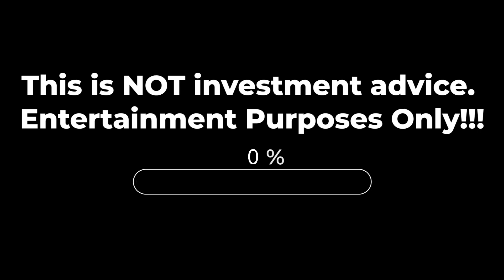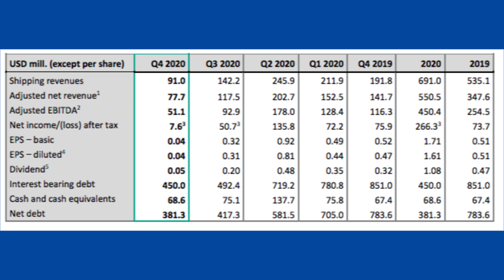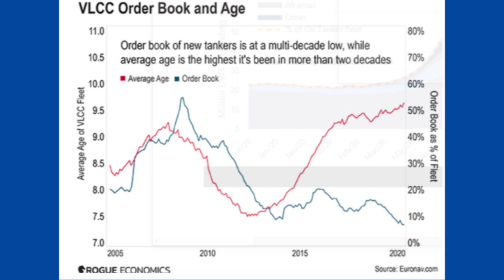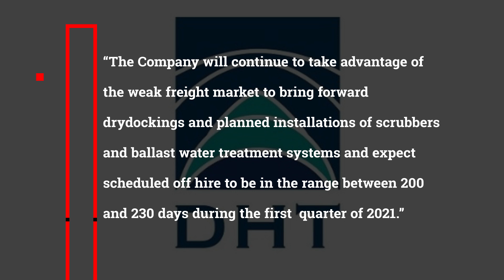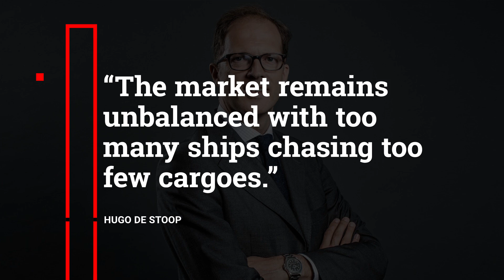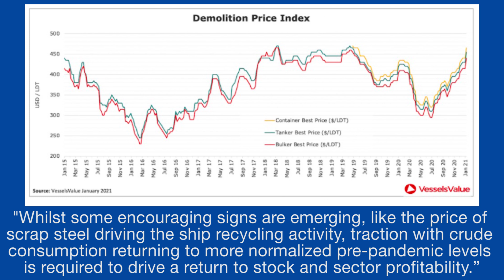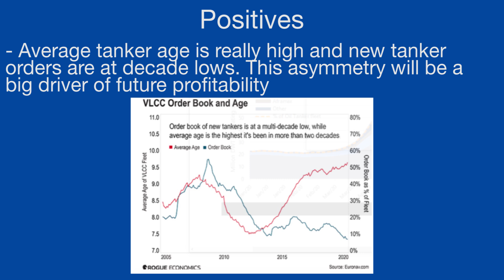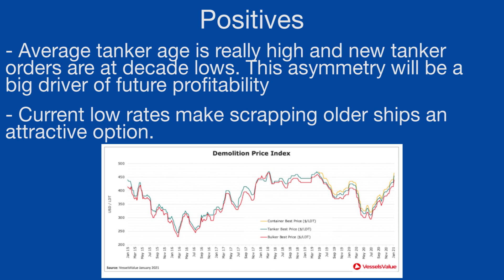Q4 2020 Oil Tanker Stocks Update - DHT and Euronav Supercycle Update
70+ Hours of Stock Reports

Hi everyone, so we have the quarterly and yearly information now for both DHT and Euronav Tanker companies. So I'll be going through the latest news and see how the thesis is tracking.

DHT

2020 was the most profitable year for DHT on record.
Net Income came in at 266 million, which is about $1.84 per share. Considering the share price has been around $5-6 dollars for most of the year, that would give DHT a Price to earnings ratio of only 3.5.

Now this exceptional year was clearly because of the craziness that happened earlier in the year with the oil contango. That was when the future price of oil was worth more than the current price of oil, so people were buying oil and storing it on ships to take advantage of the future price.

This investment has always been a cyclical, event driven investment.

Oil Tanker Supercycle
What I mean is the age of ships on the water are getting older (20 years is the retirement age of most ships), and the ordering of new ships is at multi decade lows.
This is a clear supply issue for the industry, and is great news for the oil tanker companies.

So there is going to be a time soon when demand for oil is strong again and the demand for oil tankers will be strong. But even stronger than normal because there won’t be as many oil tankers on the water.
So we just have to wait for oil demand to return and the oil tankers will be big winners.

Euronav (EURN)

Like DHT, I wouldn’t try to time an entry into Euronav. As soon as we see oil demand improvement, these stocks are going to be popular. The supercycle will begin and there might be a lot of positive speculation in the industry.

We have some time until that happens, but it’s just too hard to know when it will happen exactly.

Similar plan regarding a sell price for Euronav. I’ll wait until the price to tangible book value improves a lot. Currently it is about 0.8. Plenty of upside. But I’ll reassess when I see the thesis actually playing out.

Opinion

So on the short term negative side we have.
Lower than normal oil consumption in the world. With lock downs still affecting demand for oil.
Oil producers have cut down supply waiting for demand to come back.
Too many tankers for the below average demand.
Probably a few negative quarters coming.

On the medium term positive side we have.
Average tanker age is really high and new tanker orders are at decade lows. This asymmetry will be a big driver of future profitability.
Current low rates make scrapping older ships an attractive option.
Scrap rates at the moment are high at about $18 million for a VLCC. That is a seven year high. So instead of paying millions of dollars for a 18 year old tanker to be compliant with regulations, the high scrap rates encourage getting rid of the ship altogether. Therefore decrease supply of ships.
three confirmed VLCC (and possible others) to the recycling yard in the first weeks of 2021.

Overall, the thesis is still in great shape. I know there is going to be a few tough quarters in the short term but we just don’t know how long that will last.
Good times will return and these good times will be far stronger than we all expect since the supply of tankers will be tight.
We are just waiting on oil demand recovery news.That is the catalyst.